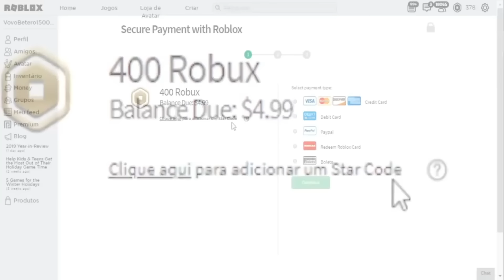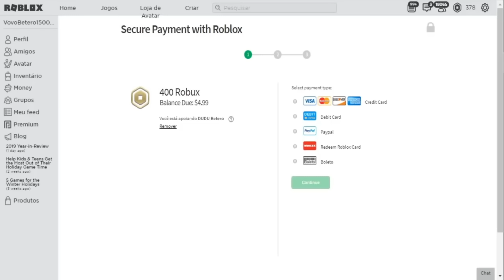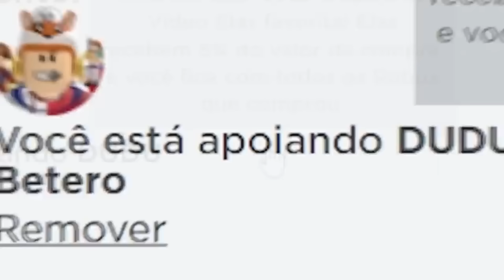TOP 5 Vídeos de Mago do Rafinha Betero - Roblox